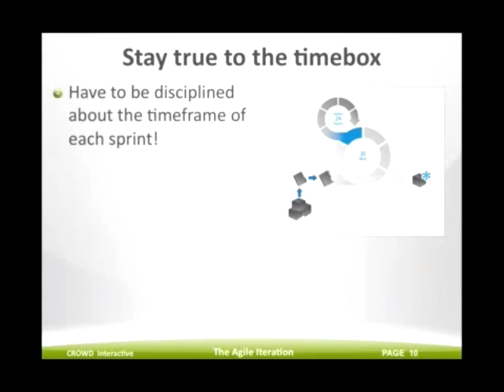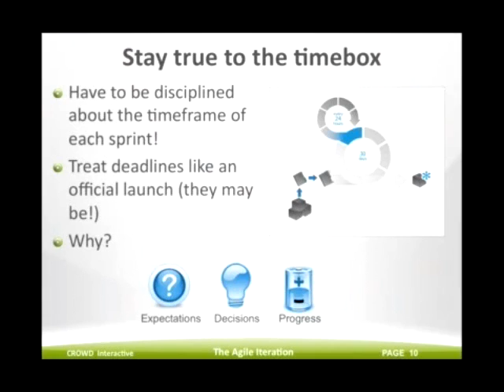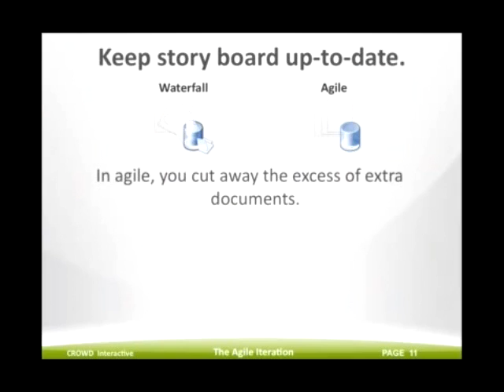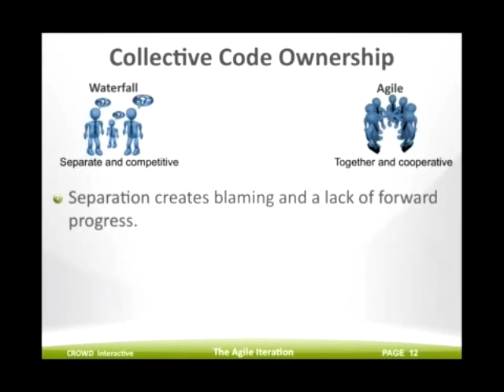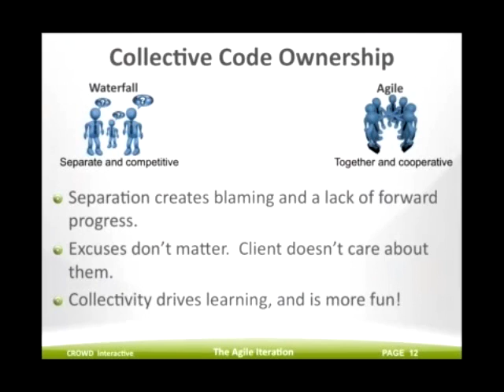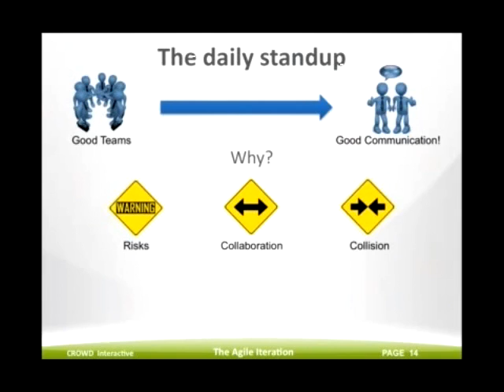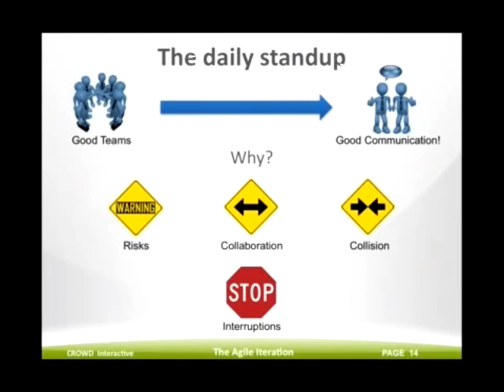Agile - Iteration Drilldown (part 2)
Best practices and artifacts. Golden rules. Sprint planner.